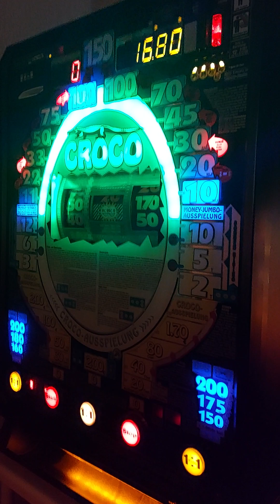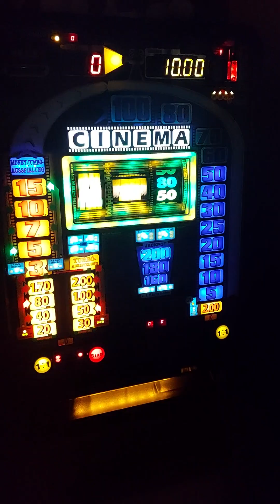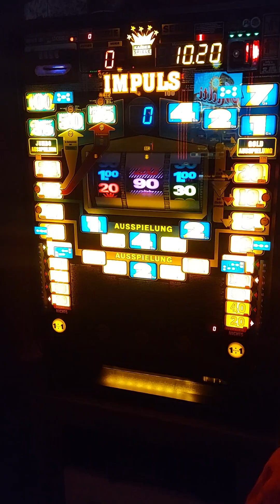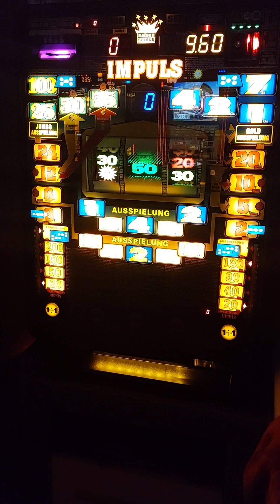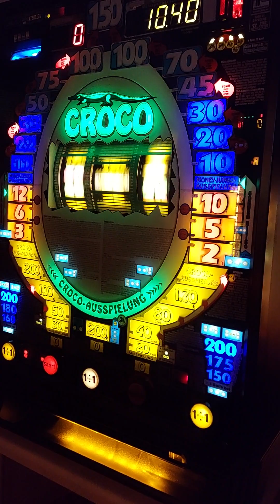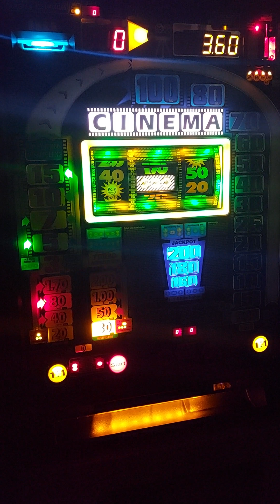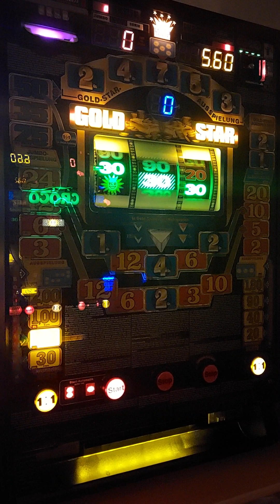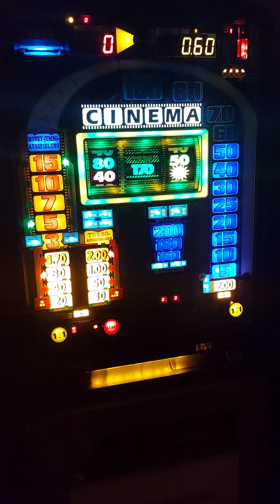Alte Automaten Mix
Mitschnitt der ganzen Bande 🤣